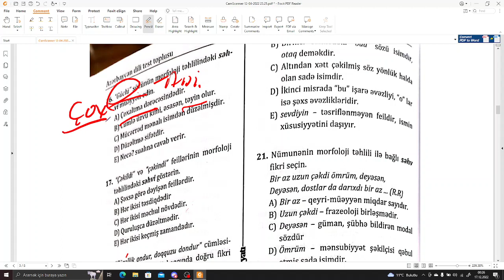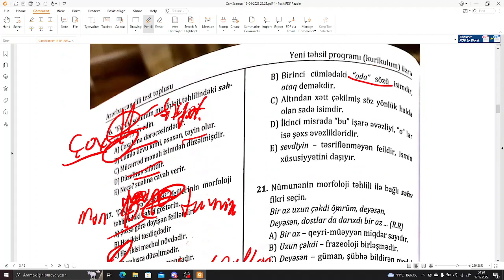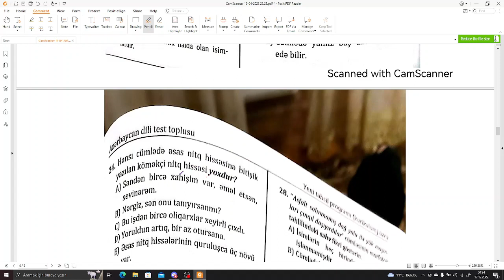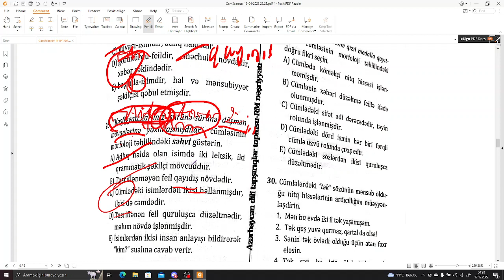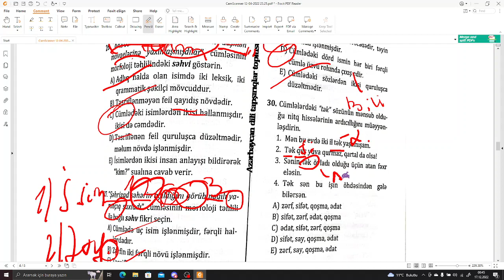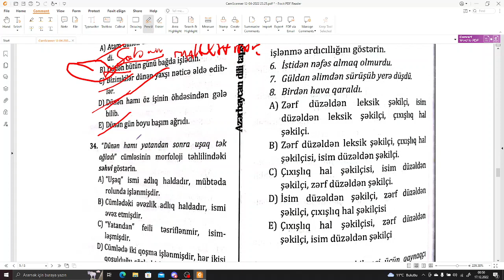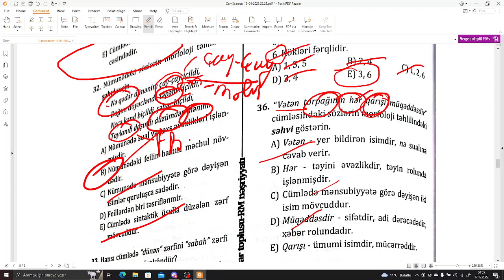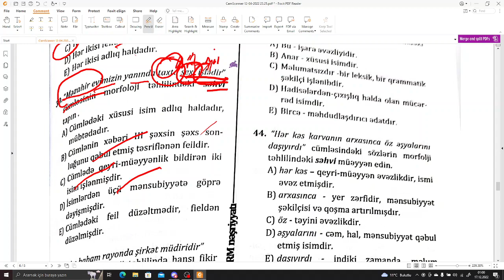"RM" Nitq hissələri , 3-cü hissə.